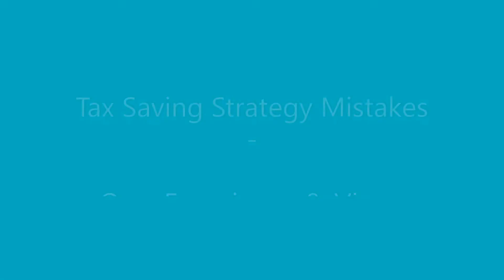Tax Saving Strategy & Mistakes (Own Experience)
Tax Saving Strategy & Mistakes - My own experience - Actor Mimmo shares his own experience - MimmoTV